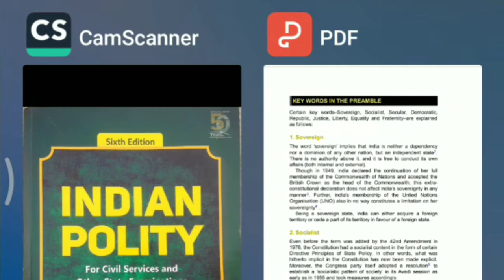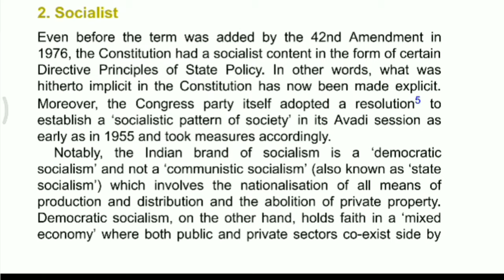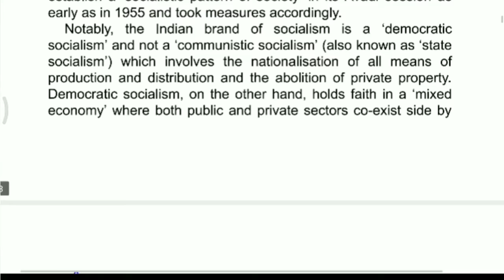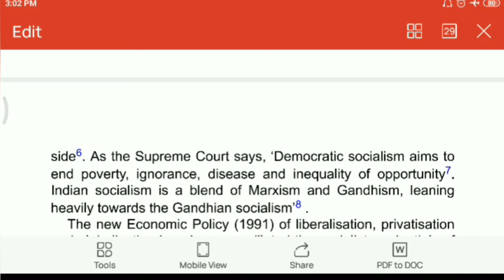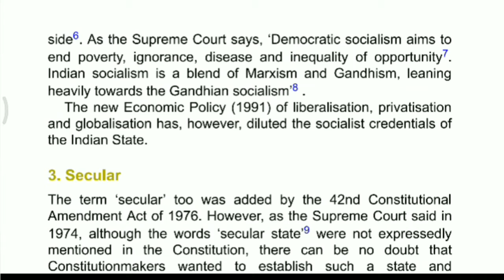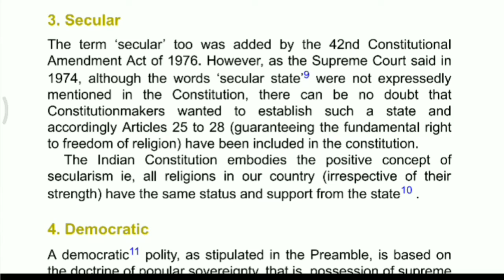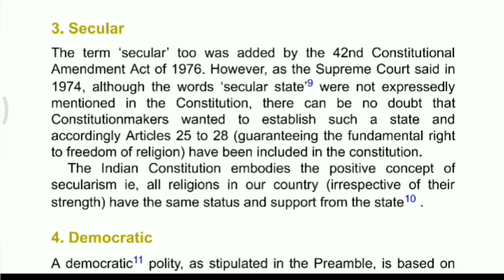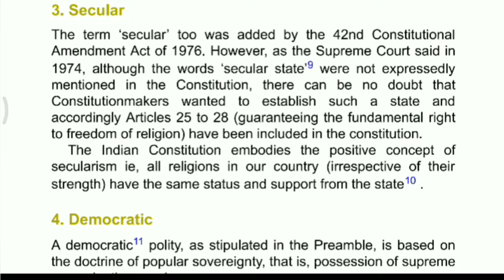Keywords In The Constitution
Chapter4. Preamble Of The Indian Constitution
Keywords in the Preamble - Socialist, Secular